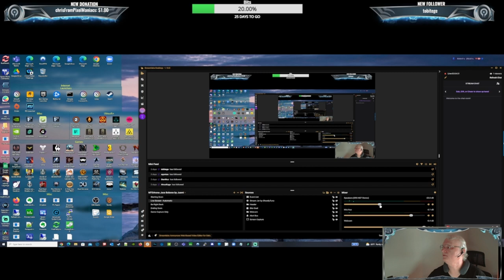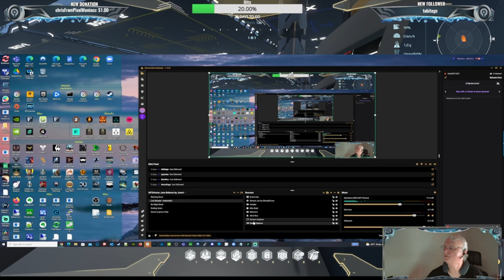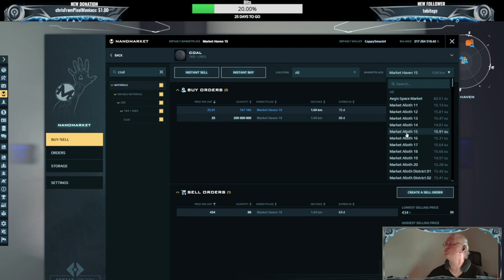Dual Universe (PC) Trying to get one factory back online.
Previously streamed live via Twitch.tv/cappysmack

Be sure to watch live via Twitch @CappySmack .